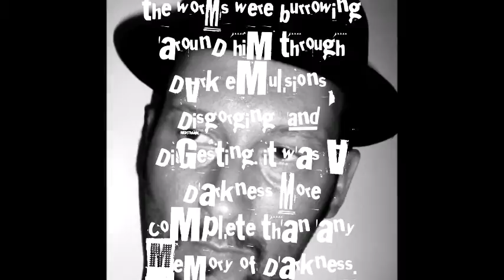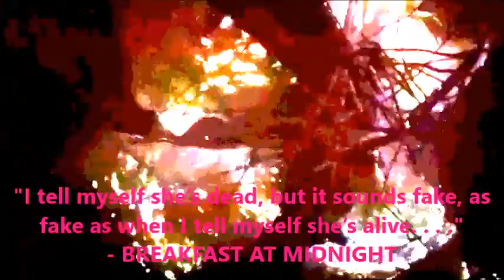Louis Armand -- Live at AAU Library, Prague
Video for novelist Louis Armand's reading at Anglo-American University (AAU) Library in Prague, Czech Republic, on October 7, 2016.